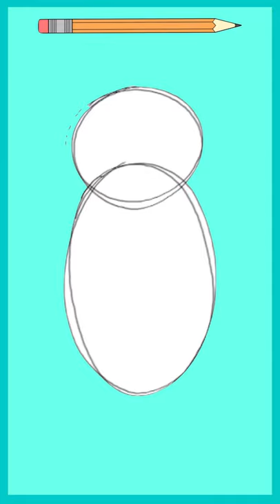How to draw an owl